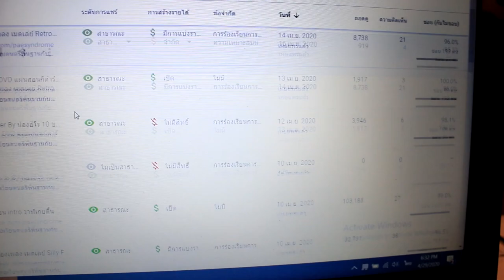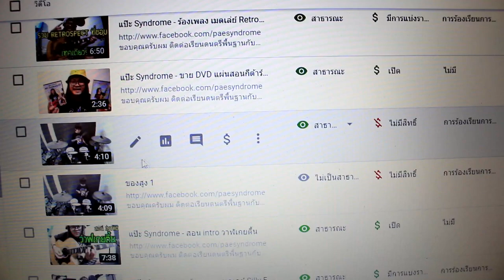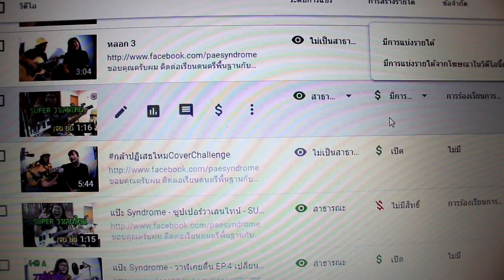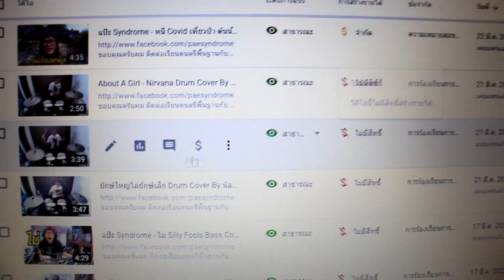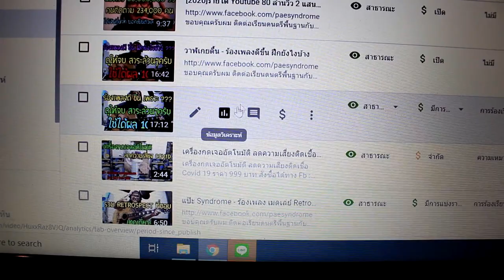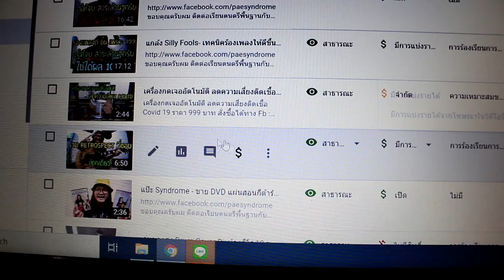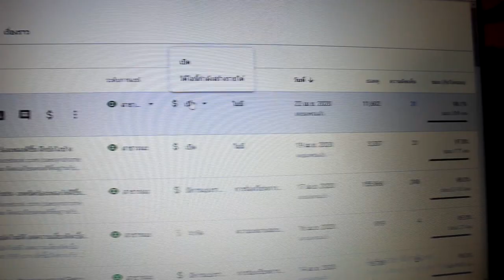คลิป Cover เพลงแบบไหนบ้าง ที่ติดลิขสิทธิ์ ดูให้จบ มีคำตอบครับ